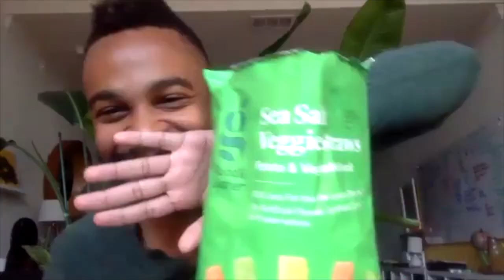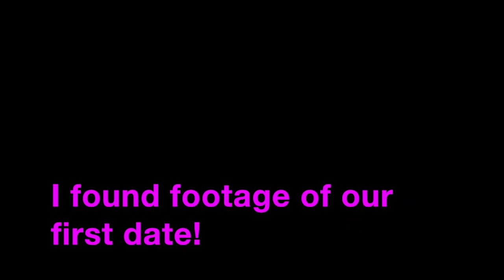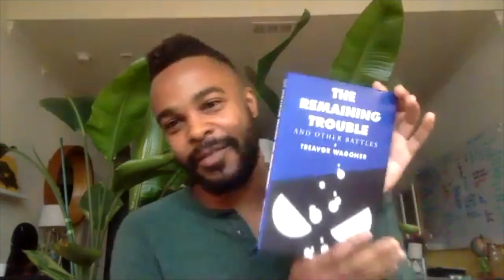Slingshot Coffee and Bubble Tea Popsicles!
This week's Try Something New Tuesday episode spotlights a new Slingshot Coffee product, bubble tea popsicles, and veggie chips. I recruit two internet content creators to join me and share my first video endorsement!

This video is not sponsored but Slingshot Coffee did gift Kiara and each a can of coffee!

Featured:
Jade and Fox Co. (body oils) (Black-owned)